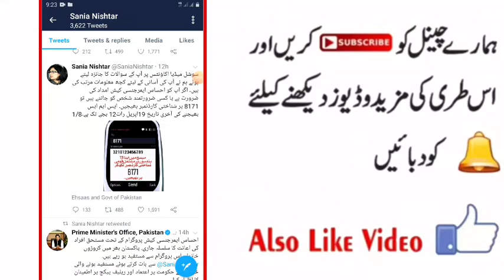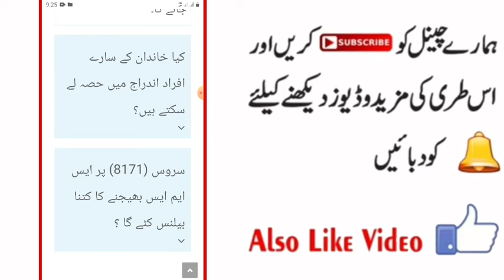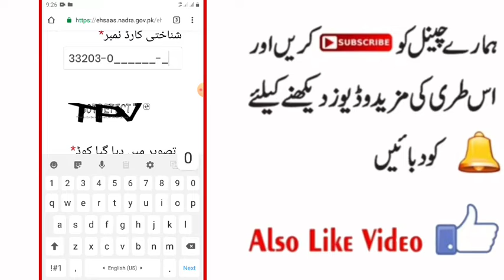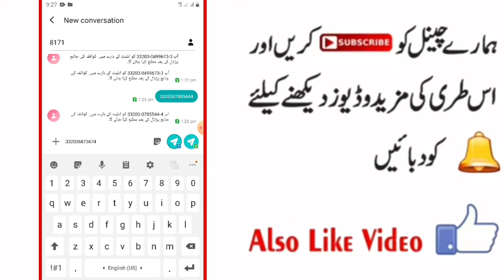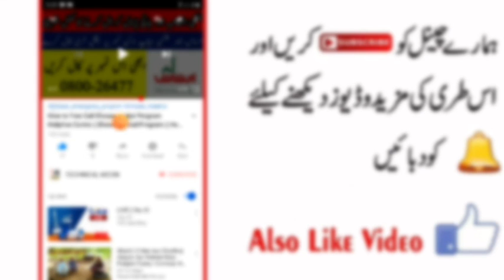Ehsaas Emergency Program || Ager Ap Ahel Nhi to Kia kry? ||New Tricks||Insaf Imdad